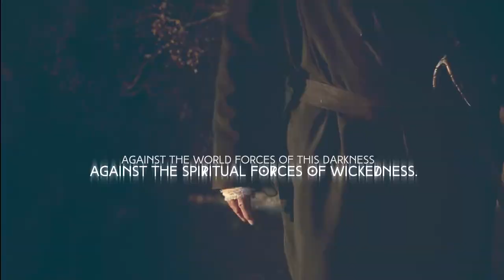Paranormal+Teaser HD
Join us for a great new series:  "Paranormal."   Revealing the other side.  Angels, Demons & everything in between.  Fascinating.  If you're intrigued by the Walking Dead, Ghost Hunters or Paranormal Activity, you're going to love this series.  Starting May 4 @ Cornerstone.